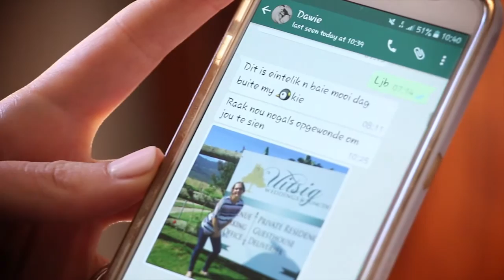DAWIE & ELIZKA'S WEDDING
This is a short clip of Dawie & Elizka's beautiful wedding day, at UITSIG VENUE close to George.